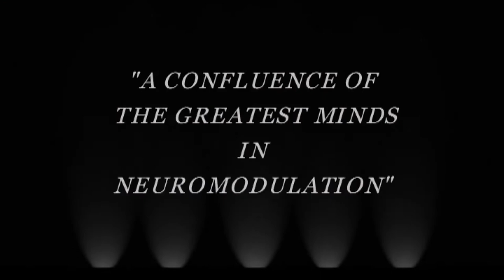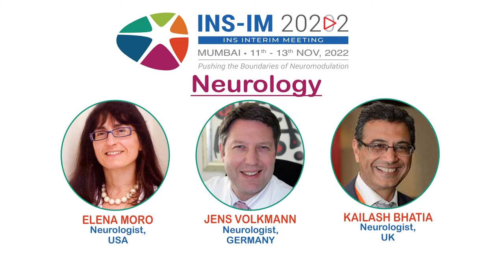Join the International Society of Neuromodulation Interim Meeting with Dr. Paresh Doshi in Mumbai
We invite you to the International Society of Neuromodulation interim meeting from November 11-13, 2022, in Mumbai, India. This event promises enriching social, scientific, and cultural experiences. Enjoy India's warm hospitality and explore the country during your stay. Join Dr. Paresh Doshi, Organizing Secretary Dr. Preeti Doshi, and Professor Mark Russo, President of INS, for an unforgettable conference.